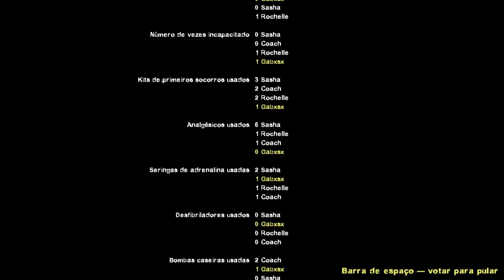Left 4 Dead 2 - Diescraper Redux [FULL CAMPAIGN]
Diescraper redux campaign full gameplay L4D2

If you have any campaign options for us to play, leave them in the comments

00:00 - Intro
00:09 - Part 1
06:20 - Part 2
14:20 - Part 3
23:55 - Part 4